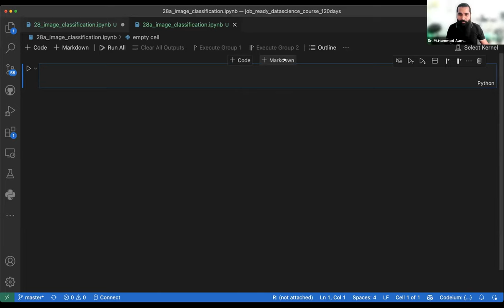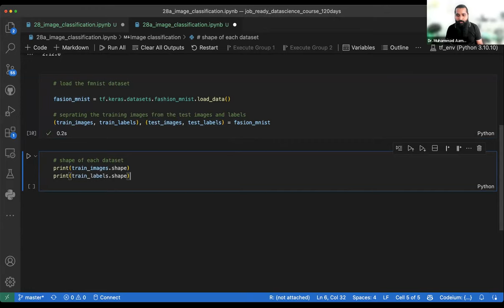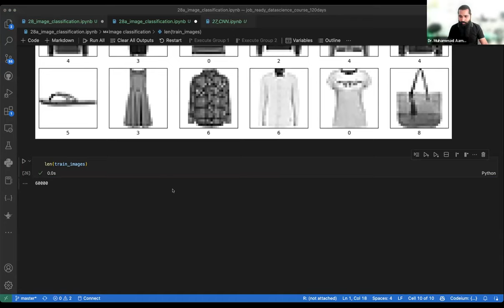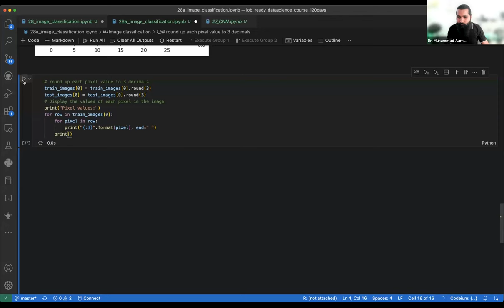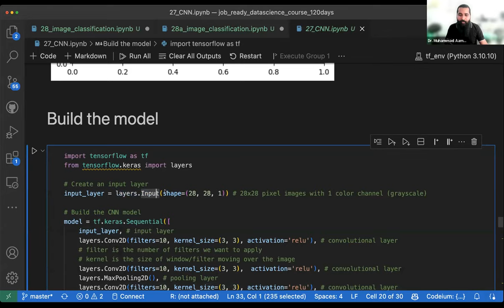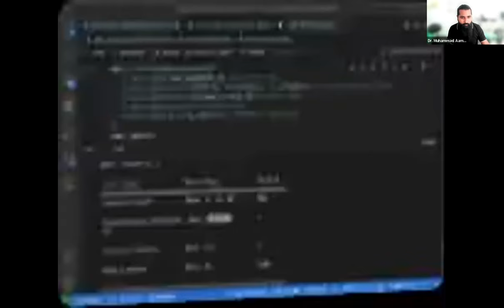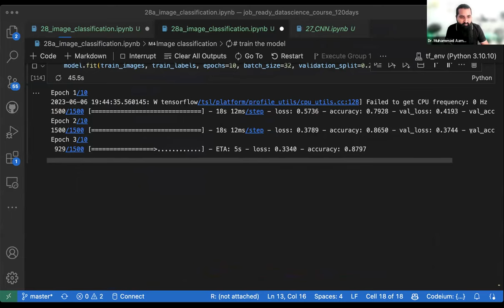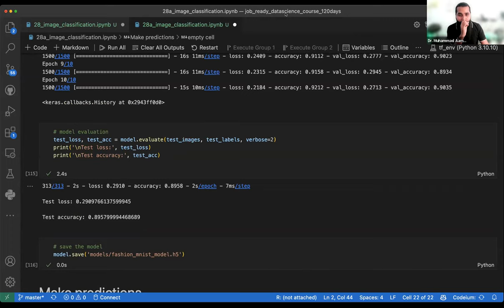Convolutional Neural Network (CNN) in Python with TensorFlow | Part-5